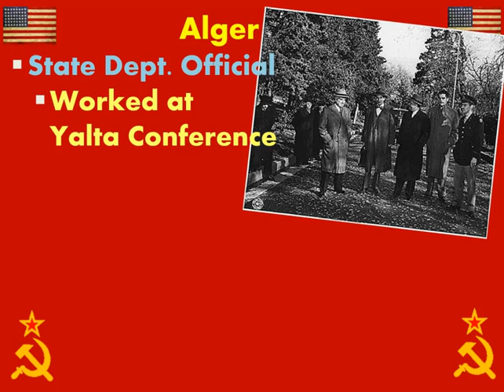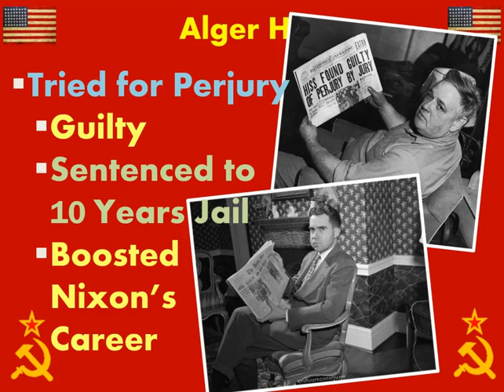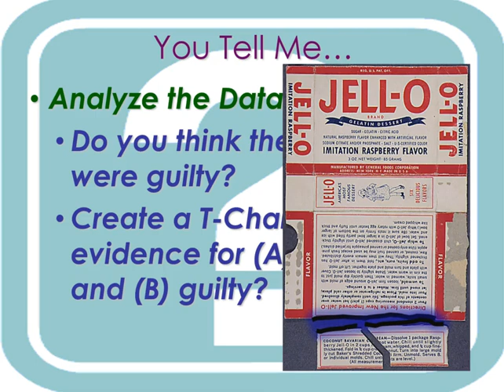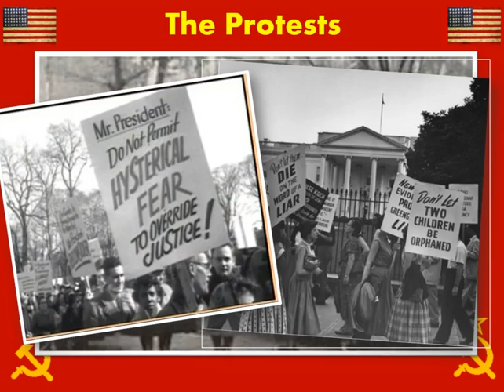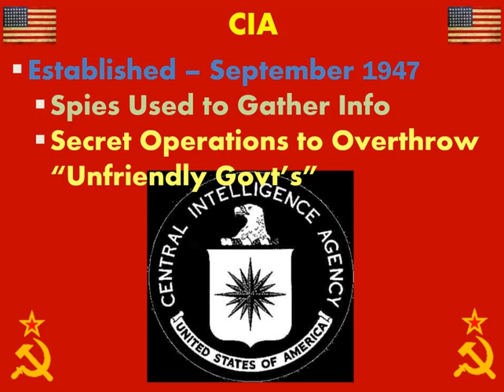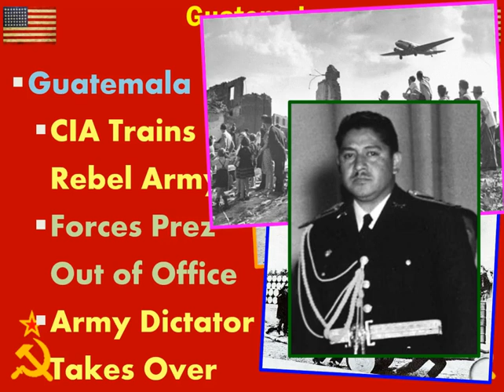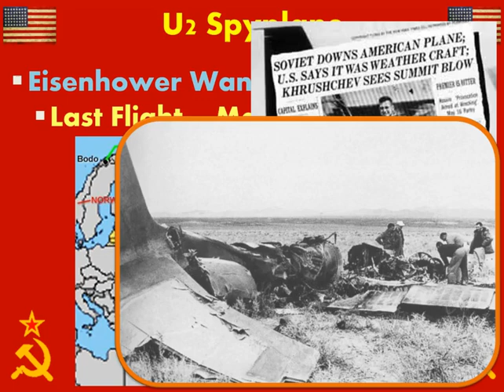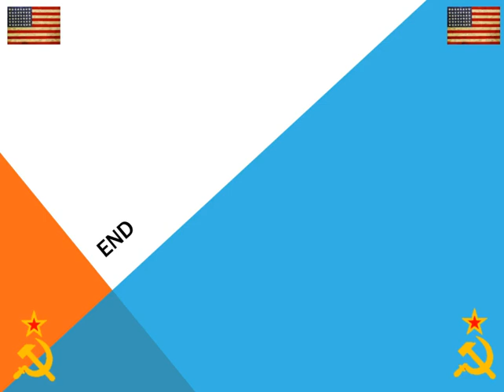Cold War Spies